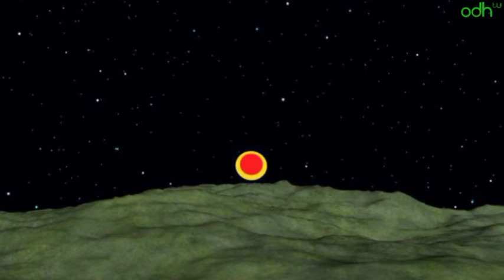Ovni sur Berne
Tour de la Suisse étrange
#8. Ovni sur Berne